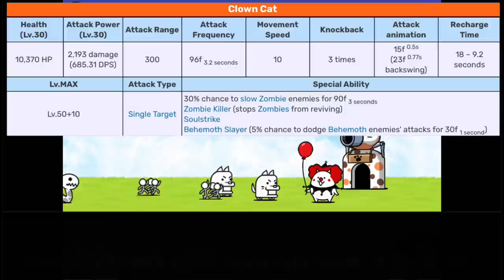Battle Cats | Clown Cat | New Ancient Egg 12.4 (Review)